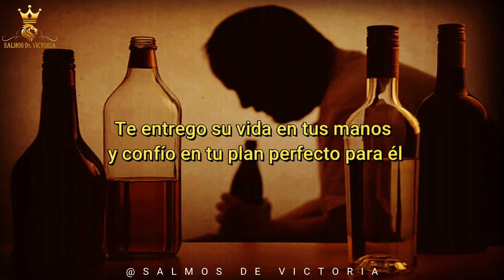Oración por un HIJO ALCOHOLICO 🙏 ORACIÓN para que un HIJO DEJE de TOMAR y BEBER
Oración por un Hijo Alcohólico:
Señor, te ruego por mi hijo [nombre], quien lucha contra la adicción al alcohol. Te pido que lo liberes de este mal y lo restaures a la salud y la felicidad. Ayúdalo a encontrar la fuerza y la voluntad para superar esta batalla, y guíalo por el camino de la recuperación y la sanación. Te pido que lo rodees con tu amor y tu protección, y que lo llenes de esperanza y determinación para vencer esta enfermedad. Amén.

Oración para un Hijo Alcohólico:
Dios misericordioso, te ruego por mi hijo [nombre], quien está atrapado en la adicción al alcohol. Te pido que lo liberes de este mal y lo restaures a la salud y la felicidad. Ayúdalo a encontrar la fuerza y la voluntad para superar esta batalla, y guíalo por el camino de la recuperación y la sanación. Te pido que lo rodees con tu amor y tu protección, y que lo llenes de esperanza y determinación para vencer esta enfermedad. Amén.

Oración por Mi Hijo Alcohólico:
Padre Celestial, te ruego por mi hijo [nombre], quien lucha contra la adicción al alcohol. Te pido que lo liberes de este mal y lo restaures a la salud y la felicidad. Ayúdalo a encontrar la fuerza y la voluntad para superar esta batalla, y guíalo por el camino de la recuperación y la sanación. Te pido que lo rodees con tu amor y tu protección, y que lo llenes de esperanza y determinación para vencer esta enfermedad. Amén.

Oración para que un Hijo Deje de Tomar:
Señor, te ruego por mi hijo [nombre], quien está luchando contra la adicción al alcohol. Te pido que lo liberes de este mal y lo restaures a la salud y la felicidad. Ayúdalo a encontrar la fuerza y la voluntad para superar esta batalla, y guíalo por el camino de la recuperación y la sanación. Te pido que lo rodees con tu amor y tu protección, y que lo llenes de esperanza y determinación para vencer esta enfermedad. Amén.

Oración para Ruego por un Hijo Adicto a las Drogas:
Señor, te ruego por mi hijo [nombre], quien está luchando contra la adicción al alcohol. Te pido que lo liberes de este mal y lo restaures a la salud y la felicidad. Ayúdalo a encontrar la fuerza y la voluntad para superar esta batalla, y guíalo por el camino de la recuperación y la sanación.